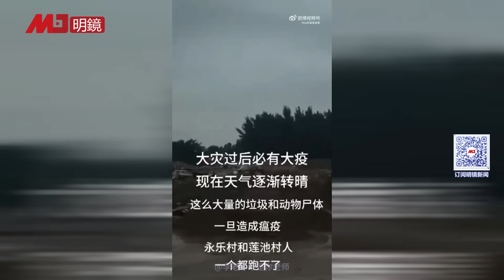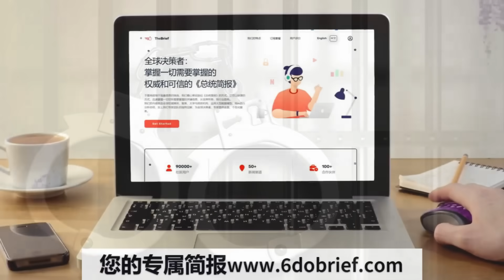河北书记视察劫后涿州，遭民众当街怒骂；习近平为建副都雄安的政策败笔，付出惨痛政治代价；忤逆习近平无论级别多高，都难逃惩罚；涉隐瞒北航背景，一中国留学生被控签证欺诈 | 热点背景（20230809）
00:28 河北书记视察劫后涿州，遭民众当街怒骂
06:49 习近平为建副都雄安的政策败笔，付出惨痛政治代价
10:59 火箭军换将背后，忤逆习近平无论级别多高，都难逃惩罚
18:12 涉隐瞒北航背景，一中国留学生被控签证欺诈

明镜电视
全球新闻，学者评论